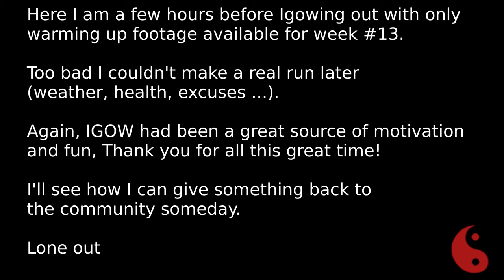igow4 Week13 Pro Whooper Challenge * Lone FPV out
Better than nothing minimum warm up run. I couldn't have a real try in real life later on this week, although I had good training in Velocidrone.
All good, I'm getting exhausted anyways and I need to calm down to do some maintenance and tuning among other things.